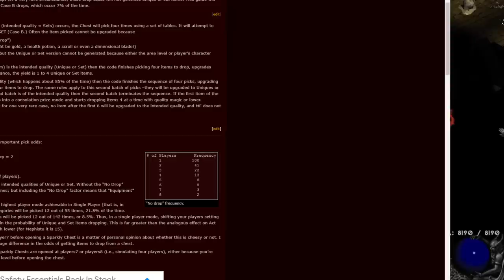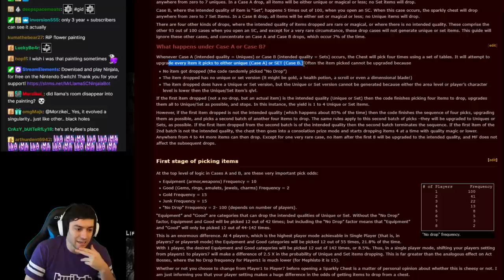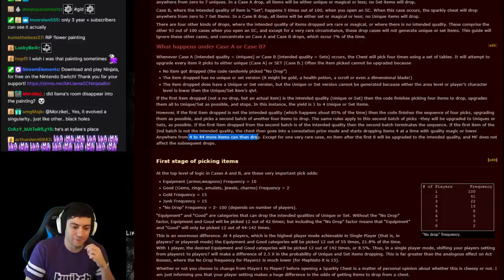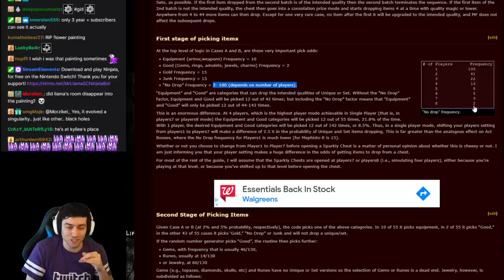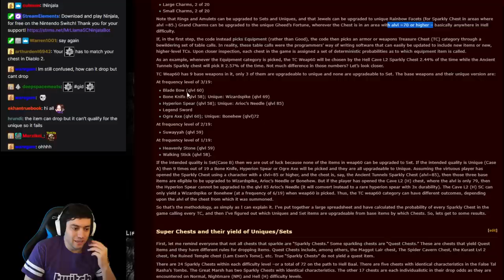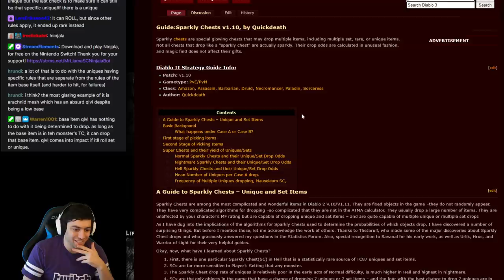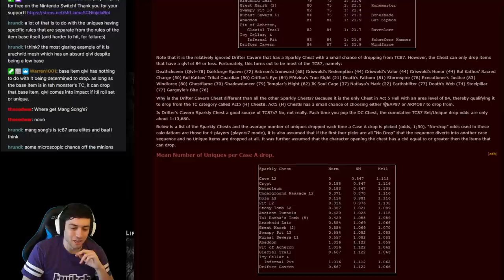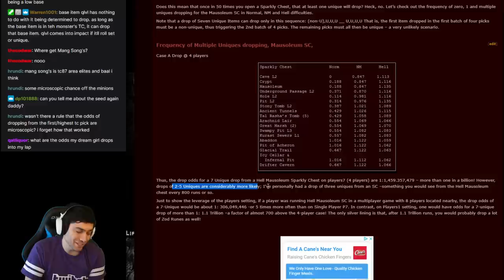Diablo 2 Guide - CHESTS